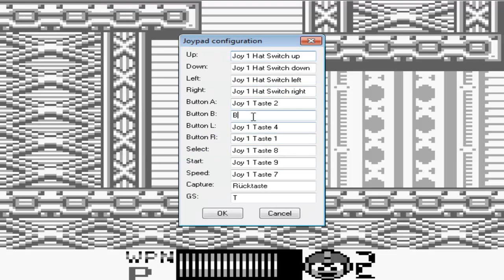Let's Play Mega Man Dr. Final's Revenge Deutsch Teil 1 Rutschen bis zum Mond